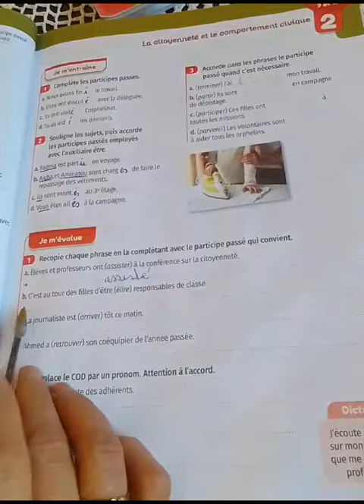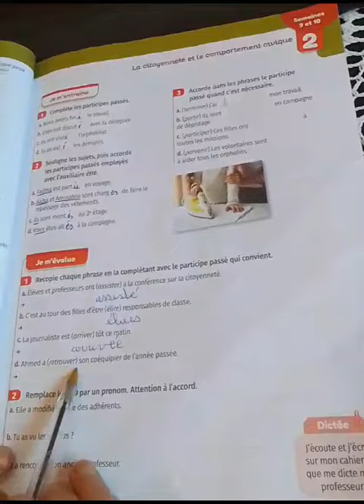exercice1 p67-mes apprentissage-l'accord du participe passé (1)-CE6